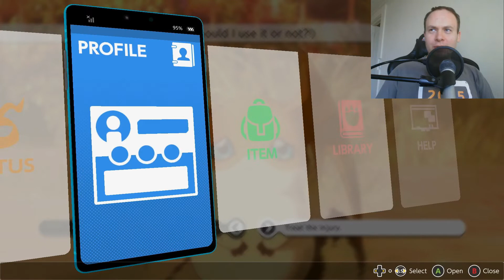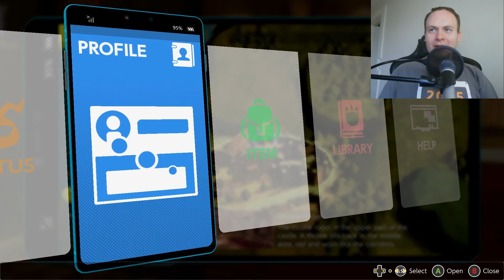Castle Collapse (Digimon Survive, Pt. 26)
Despite the invading enemies, Miu still thinks she's fine right up until she's forced to leave her hiding spot in the castle.

You can also follow me on Facebook, Twitter, Instagram, and TikTok (same profile name, but slightly different @'s).  starting around 4 PM Central Time, and gaming streams right here on Mondays, starting around 2 PM CT.

I hope you're all doing well!  Stay cool, people!

Chapters:
0:00 - Intro/Update
0:45 - Helping Biyomon
4:14 - Helping Patamon
8:19 - Helping Palmon
11:11 - Where's Miu?
16:10 - Searching the Castle
22:24 - The Throne Room
29:14 - Convincing Miu
37:36 - Castle Collapse
42:05 - Just In Time
43:26 - Not Safe Yet
54:43 - Wrap-up/Outro